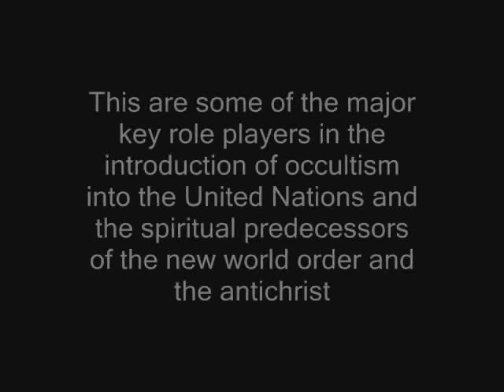NWO sorcerer's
blavatsky and friends!!